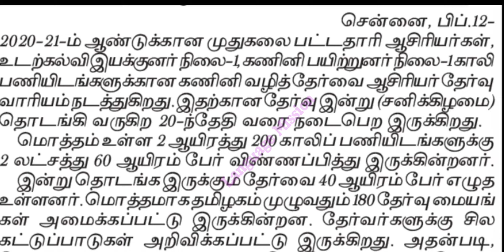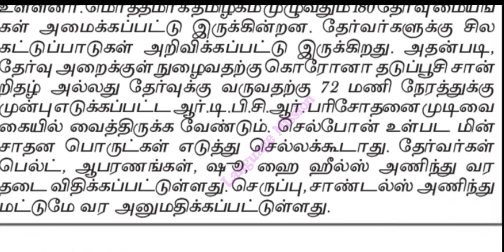TRB latest news ✍🏿😇//#40,000 தேர்வர்கள் இன்று முதுநிலை ஆசிரியர் தேர்வு அதிகாரப்பூர்வ அறிவிப்பு